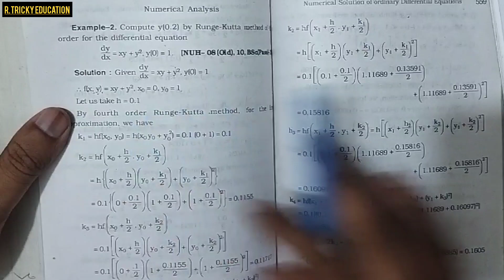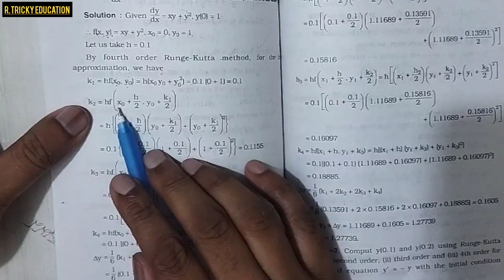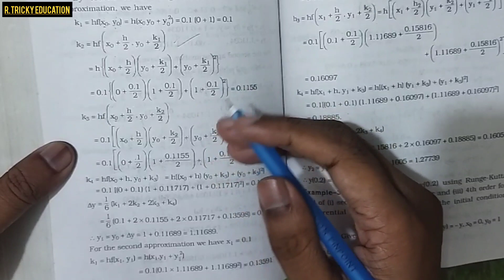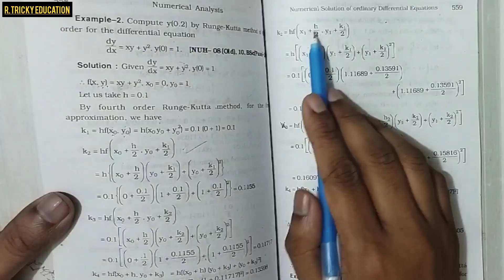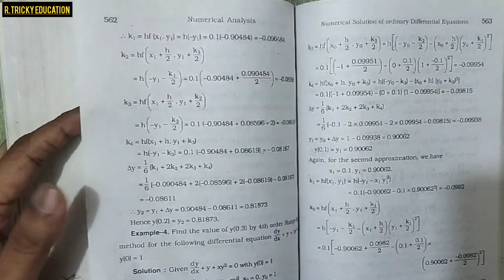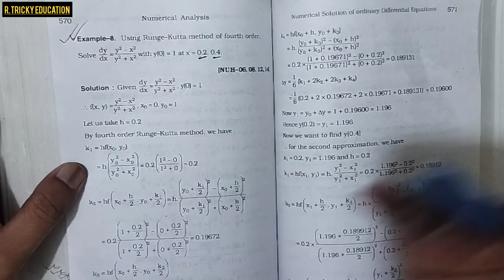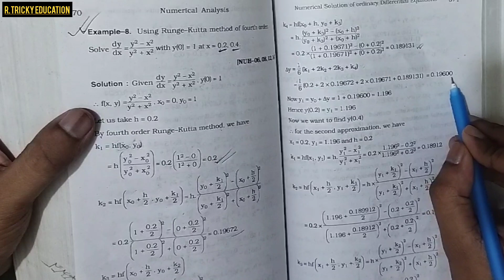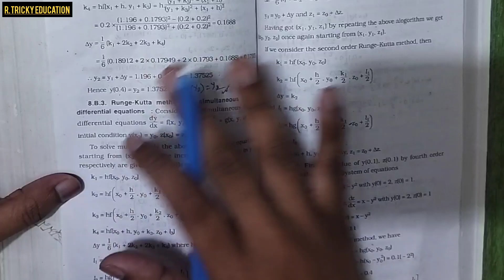28.Chapter:8(b)||Runge Kutta Method's Math||Must Watch 100% important||Numerical Analysis|Last class